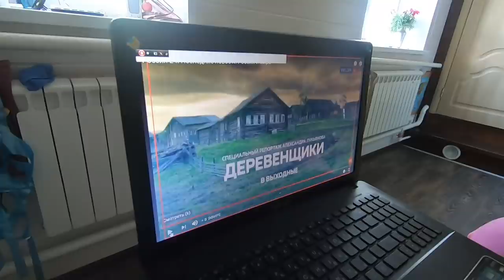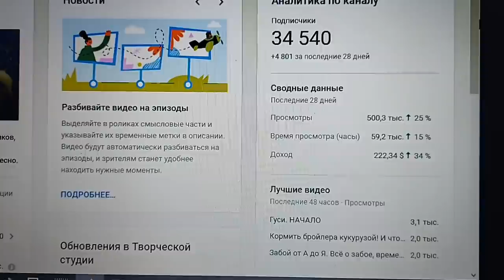Как мы попали "в телевизор" на канал Россия 24